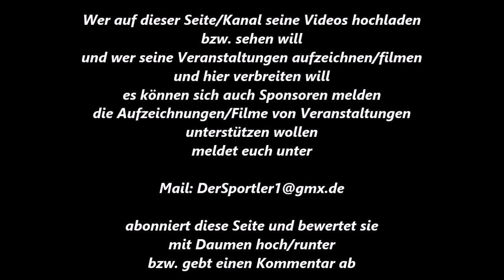Boxen * Haval Omar * ABC Homberg vs. Arif Hasani * Bayer 04 Leverkusen * 22.10.2011